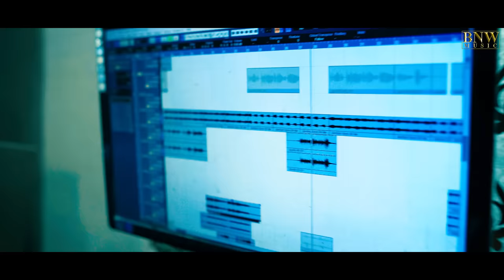Dil Da Jaani (Official Video) Manjit Kaur | Latest Punjabi Song 2023 | New Punjabi Song 2023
Black N White Music Presents - Dil Da Jaani by Manjit Kaur

Song - Dil Da Jaani
Singer - Manjit Kaur
Lyrics - Manjinder Taneja
Producer - Daljit Singh Ghotra
Special Thanks - Happy Madaan, Rajbir Singh Madaan
Label - Black N White Music